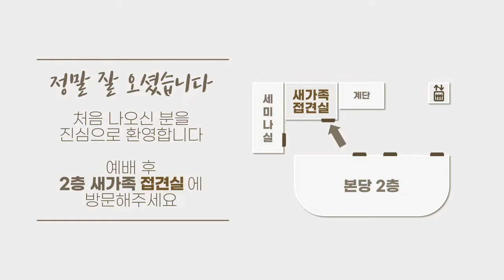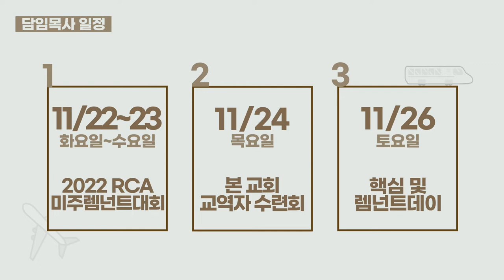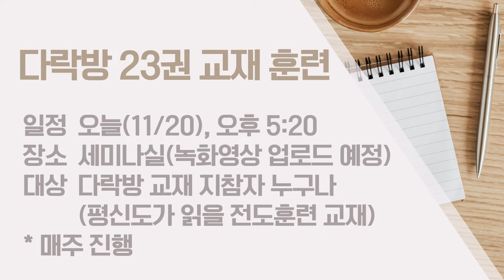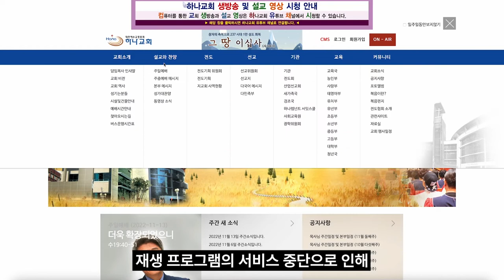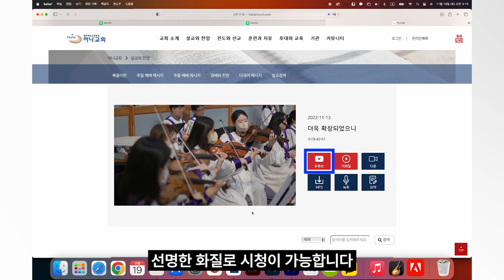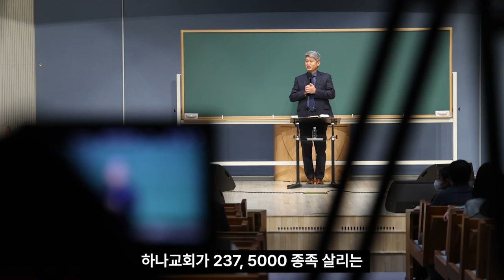20221120 하나두기고